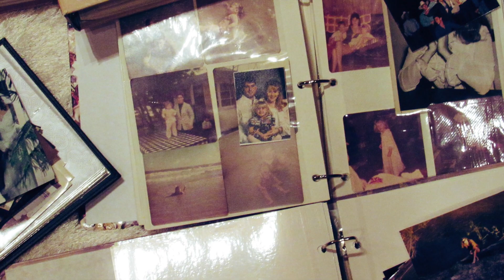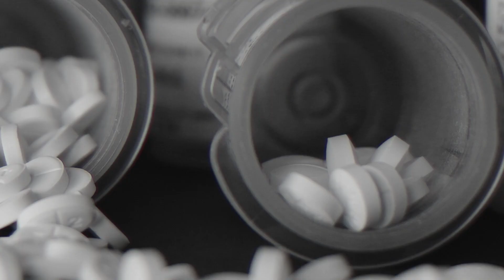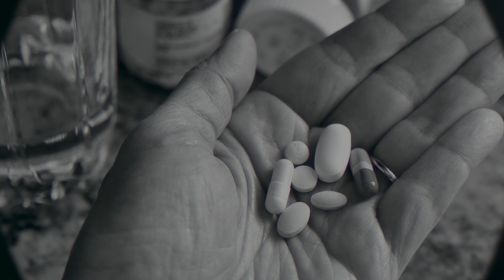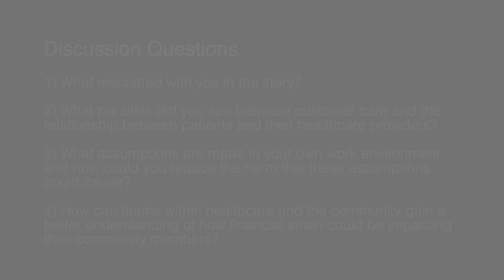Customer Care – An Albertan’s Story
This story is about how one woman’s interactions with the health care system conflicted with her personal knowledge and experience in providing customer service. This story demonstrates the importance of asking questions, demonstrating understanding, and integrating the contextual factors of a patient’s life into care planning decisions.